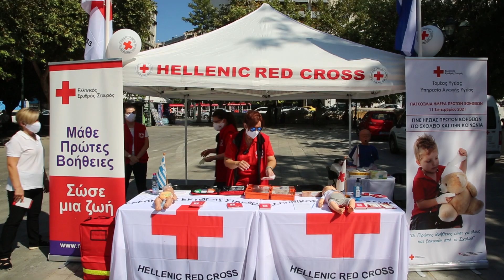Παγκόσμια ημέρα πρώτων βοηθειών με τον Ελληνικό Ερυθρό Σταυρό